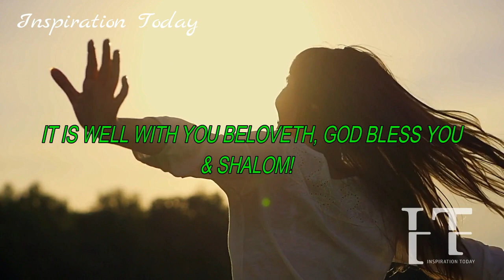YOU CANNOT BE BROKEN, DESTRUCTION IS NOT YOUR PORTION. ENDURE, YOU'RE COMING OUT STRONGER & BETTER!💯